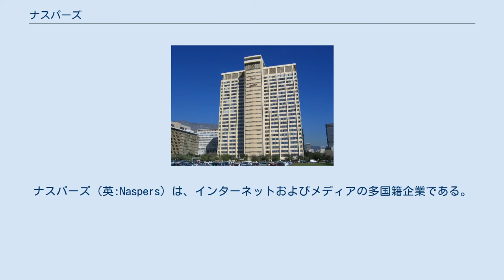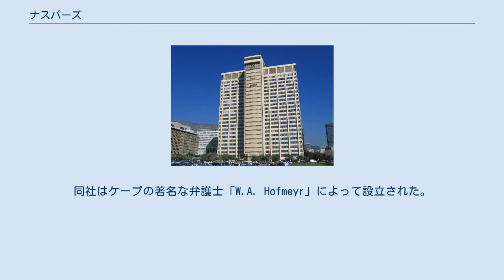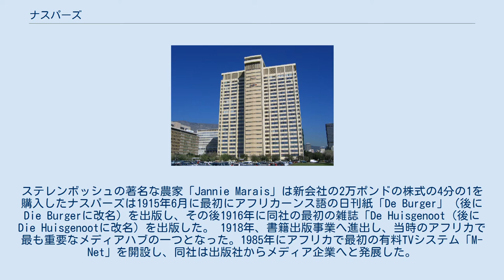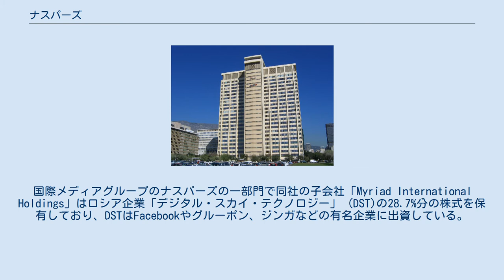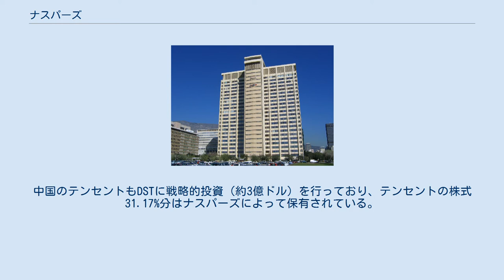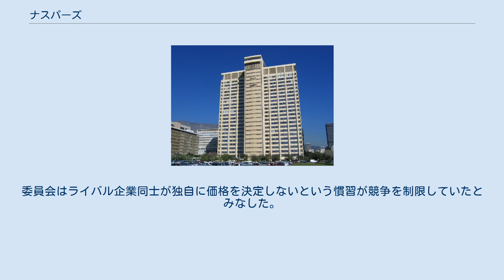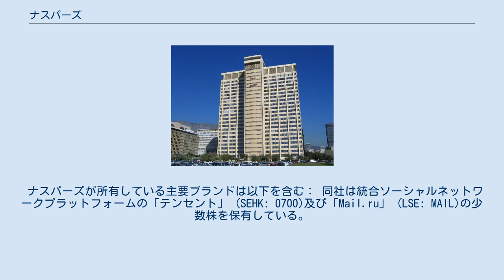ナスパーズ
ナスパーズ（英:Naspers）は、インターネットおよびメディアの多国籍企業である。
130か国以上でサービスを提供している。
同社の主要事業はインターネット通信（クラシファイド、電子商店街、マーケットプレイス、オンライン決済およびオンラインサービス）、ビデオエンターテインメントと印刷メディアである。
南アフリカ共和国のJSEに上場しており、ティッカーシンボルはNPNである。
 ケープタウンCBDのナスパーズのビル ナスパーズは1915年に新聞と雑誌の印刷・出版企業として「De Nationale Pers Beperkt（ナショナル・プレス Ltd）」という名で設立された。
ケープの著明なアフリカーナーのグループは1914年12月のステレンボッシュでの会議でアフリカーナー・ナショナリズムをサポートする出版企業を創設することを決定した。
同社はケープの著名な弁護士「W.A. Hofmeyr」によって設立された。
ステレンボッシュの著名な農家「Jannie Marais」は新会社の2万ポンドの株式の4分の1を購入したナスパーズは1915年6月に最初にアフリカーンス語の日刊紙「De Burger」（後にDie Burgerに改名）を出版し、その後1916年に同社の最初の雑誌「De Huisgenoot（後にDie Huisgenootに改名）を出版した。 1918年、書籍出版事業へ進出し、当時のアフリカで最も重要なメディアハブの一つとなった。1985年にアフリカで最初の有料TVシステム「M-Net」を開設し、同社は出版社からメディア企業へと発展した。
 1994年以降、ナスパーズは南アフリカのヨハネスブルグ証券取引所(JSE)に上場しており、過去数年間にわたりトップ10の指数の一つとして位置し続けている。
同社はレベル1の米国預託証券(ADR)、ロンドン証券取引所(LSE)への上場及び店頭取引を基本としている。
 1998年にNasionale Persは公式に同社の名称を現在使われている「Naspers（ナスパーズ）」に変更した。
 テンセントへの出資はナスパーズの株価に大幅な影響を与えた。
2010年以降のナスパーズの株価は約900%上昇しており、上昇の主要因はテンセントである。
ナスパーズは時価総額が約930億ドルに達しアフリカで最も価値ある上場企業である（2017年8月時点）。
国際メディアグループのナスパーズの一部門で同社の子会社「Myriad International Holdings」はロシア企業「デジタル・スカイ・テクノロジー」 (DST)の28.7%分の株式を保有しており、DSTはFacebookやグルーポン、ジンガなどの有名企業に出資している。
中国のテンセントもDSTに戦略的投資（約3億ドル）を行っており、テンセントの株式31.17%分はナスパーズによって保有されている。
 2014年3月、スーク・ドット・コムはナスパーズから7,500万ドルを調達した。
 アパルトヘイトの確立におけるナスパーズの関与は泥沼の論争となった。
 同社と子会社の一部のディレクターと編集者は政府高官になり、その中にはダニエル・フランソワ・マラン、ヘンドリック・フルウールト、ピーター・ウィレム・ボータが含まれていた。
 2015年7月25日, ナスパーズはアパルトヘイト制度の生存者と被害者に対して謝罪文を出したが、法案の制定におけるいかなる関与や人種優位主義イデオロギーのための擁護を認めなかった。
 2017年5月26日、ナスパーズの子会社「DStv」は競争法に違反する価格操作を行っていたことを認めた。
同社は2,200万ランド（約165万ドル）の罰金と経済開発ファンドへ800万ランドを支払うことで競争委員会と合意した。
委員会はライバル企業同士が独自に価格を決定しないという慣習が競争を制限していたとみなした。
 ナスパーズが所有している主要ブランドは以下を含む： 同社は統合ソーシャルネットワークプラットフォームの「テンセント」 (SEHK: 0700)及び「Mail.ru」 (LSE: MAIL)の少数株を保有している。